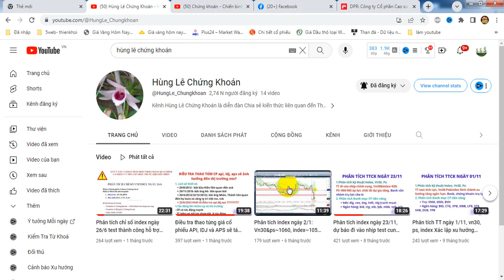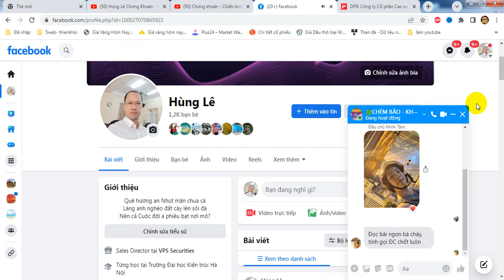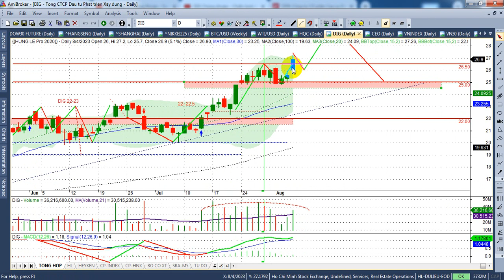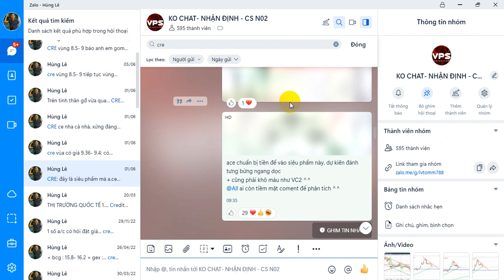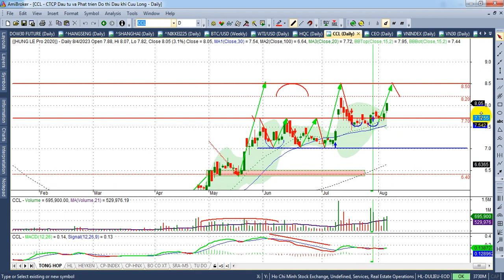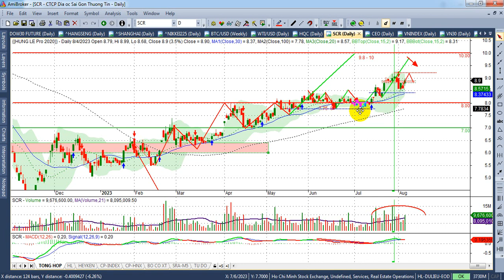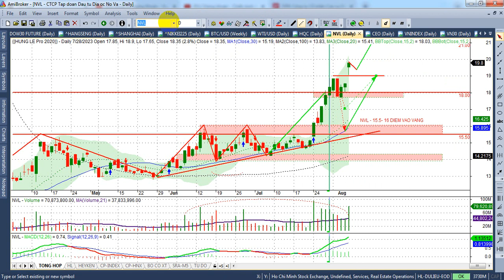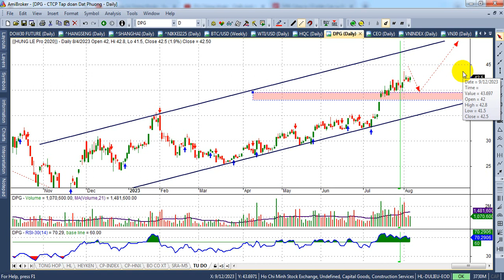Bất động sản dân cư dxg, dig, kdh, nvl, nlg,...góc nhìn q3+4/23 - VIDEO 189+ | Hunglechungkhoan